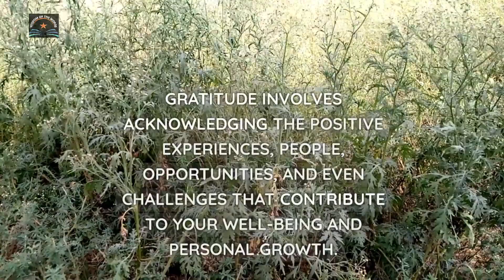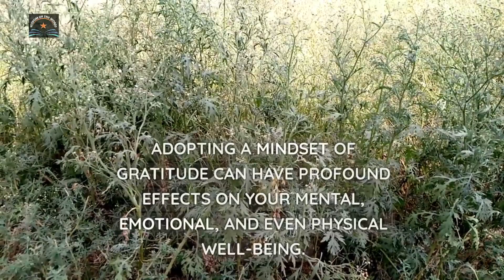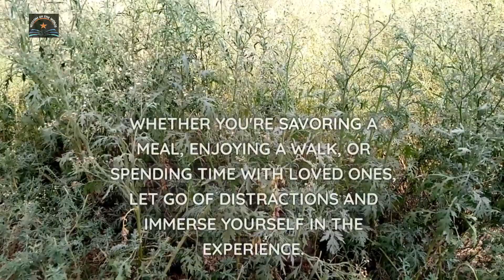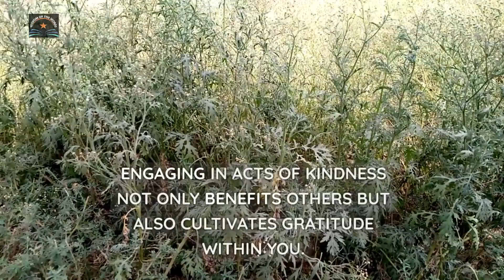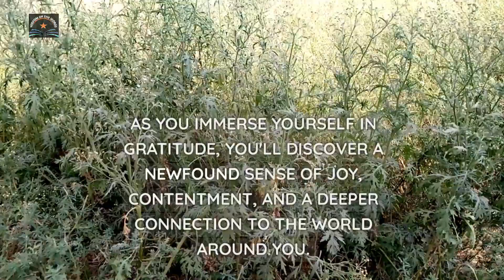You won't believe how gratitude can improve your life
Welcome to our YouTube video on the incredible power of gratitude! In this video, we delve into the life-changing impact that a simple mindset shift can have on your overall well-being. Gratitude is a powerful force that, when embraced, can uplift your spirits and improve your life in unimaginable ways.

Throughout this video, we explore various aspects of gratitude and its profound effects on our mental, emotional, and physical health. Discover how fostering an attitude of gratitude can lead to a more positive outlook, increased happiness, improved relationships, and even enhanced resilience during challenging times.

We provide practical tips and strategies on how to cultivate gratitude in your daily routine, reinforcing the notion that gratitude isn't just a fleeting feeling, but a transformative lifestyle choice. By incorporating gratitude exercises, reflection, and appreciation into your life, you can experience an incredible transformation that will rewire your brain for positivity.

Join us on this gratitude journey and unlock the hidden potential within you. Prepare to be amazed by the incredible benefits gratitude can bring into your life, as we explore real-life stories and scientific research that support the power of gratitude.

Remember, practicing gratitude is a skill that can be learned, and this video will provide you with the tools and inspiration necessary to make it a part of your everyday life. Get ready to witness the remarkable impact that gratitude can have and embark on a path towards a happier, more fulfilling life.